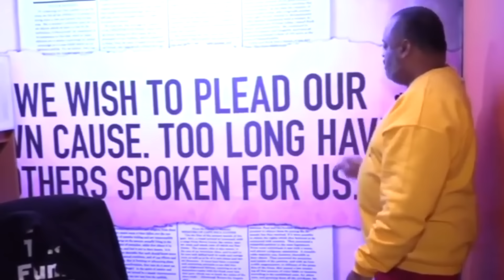Roland SNAPS After Racist B@stard Jesse Waters Tells Harold Ford Jr. Wear White Dudes For Harris Hat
Fox News host Jesse Watters sparked the ire of many on Thursday night after he pressured co-host Harold Ford, Jr. to wear a “White Dudes for Harris” hat on air. Watters, who refused to wear the hat himself, citing concerns about his hair and his lack of support for Harris, handed it to Ford and said, “You are white, right? You’re white. So you’re half?”

Roland took issue with the exchange and ripped the Fox News host for his racist comments and criticized Ford for allowing he co-host to getaway with the racially incendiary remark.